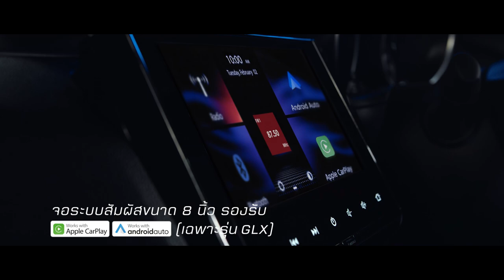อิไต!! อิชิอิเจ็บหนักโดนต่อต่อยคาบ้าน , ฉลามโดนเชียงรายอีกนัด , สุพรรณใกล้รอด ปราการใกล้ร่วง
สปอร์ตโดดเด่นด้วยไฟหน้า LED โปรเจคเตอร์ พร้อม Daytime running light(เดย์ไทม์ รันนิ่ง ไลท์)เติมเต็มทุกการเดินทางให้สนุก เร้าใจ
ด้วยระบบความปลอดภัยขั้นสุดถุงลมนิรภัยมากถึง 6 ตำแหน่ง